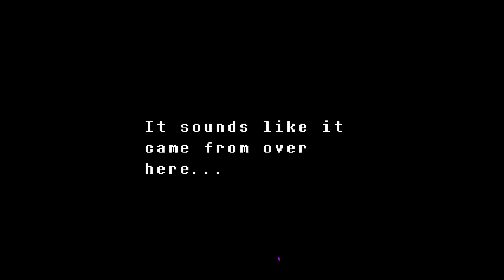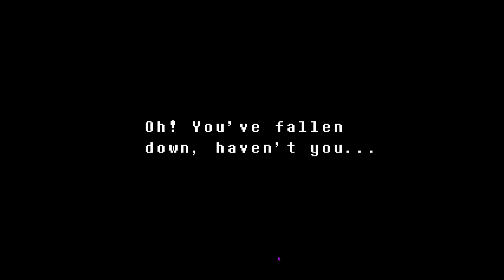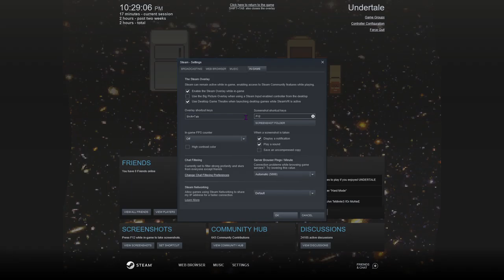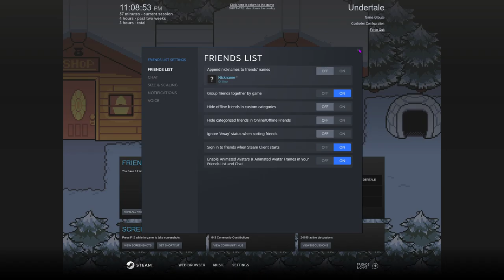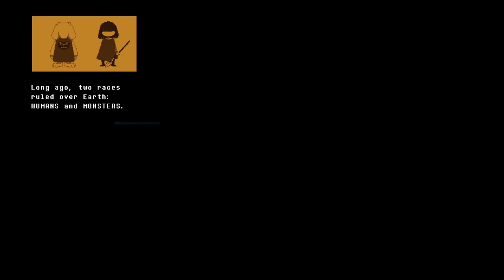Undertale Playthrough Part 3